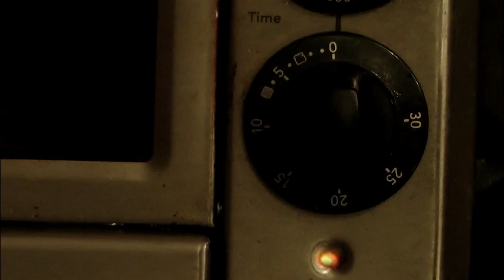6 Shots Film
A story told in just 6 shots and 6 words.

An Amity High School Digital Video 1 Assignment